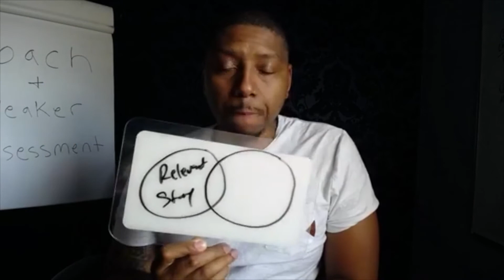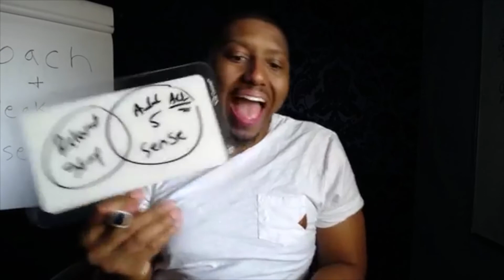Effective Sales Techniques for Coaches | Terrell Jones